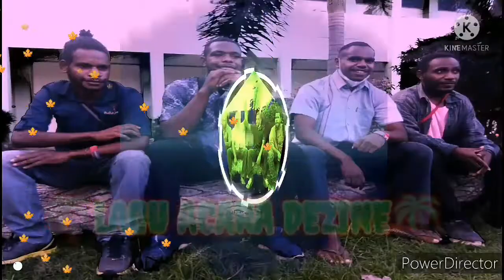lagu acara dezine enak di dengar